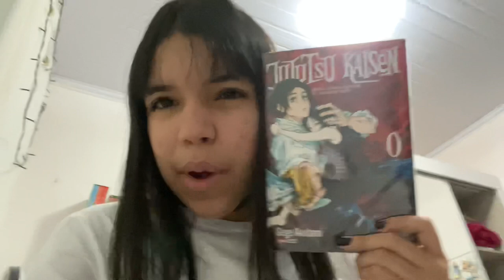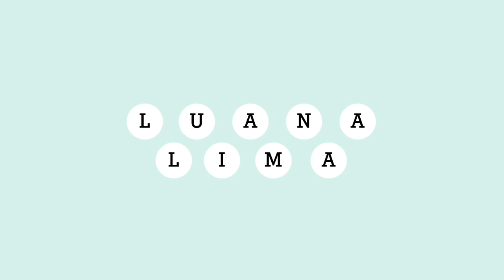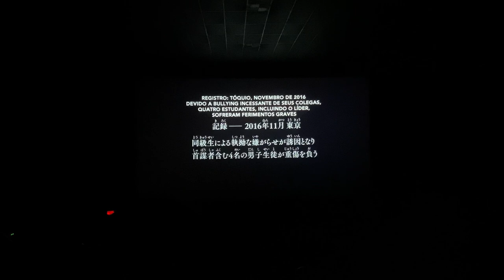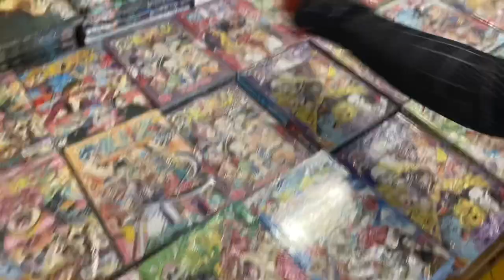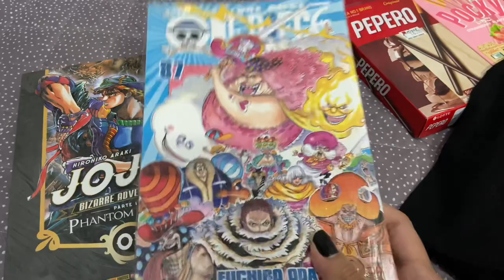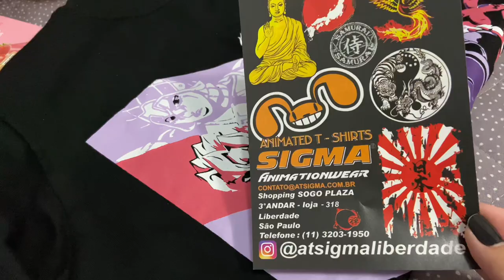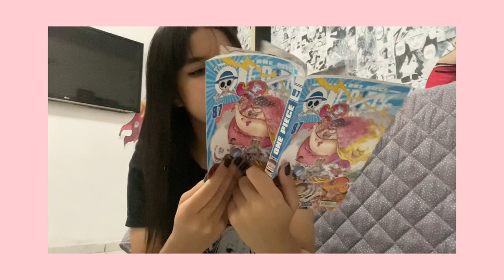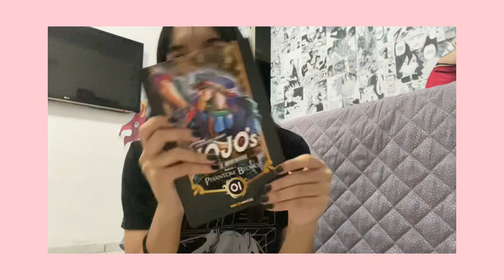Vlog #6 fui ver o filme de Jujutsu kaisen 0 + compras no evento de anime !!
Oii galerinha esse vídeo é um vlog , hoje vocês vão acompanhar o meu dia !! indo ver o filme de jujutsu kaisen e dando uma passada em um evento de anime, obrigada pelo apoio e  não se esqueçam de comentar sobre o que acharam do vídeo, até logoo ♡

OBRIGADA AOS LUALOVERS !!
♡ Rodrigo J. F. Gabry
♡ Rafael Mendes
♡ marquinho BandeiraYT
♡ Banca Rurouni